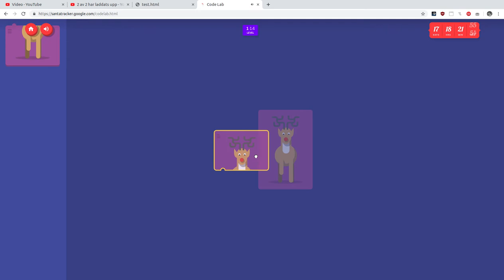Google Santa Tracker 6th December 2019